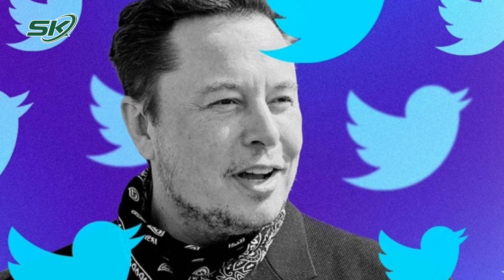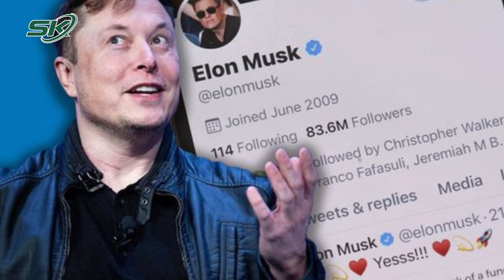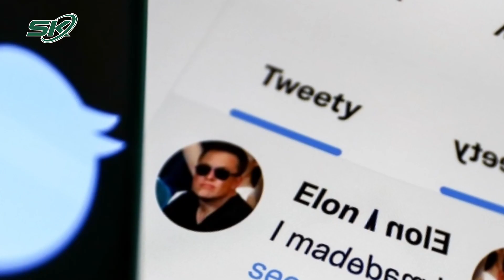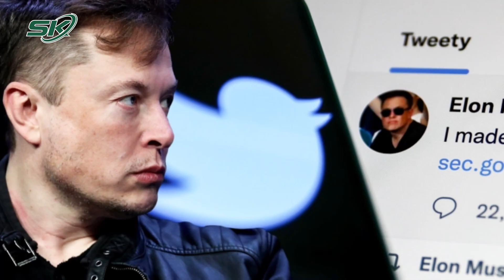Tỷ Phú Elon Musk Tiếp Quản Twitter, Sa Thải Dàn Lãnh Đạo Cấp Cao | SKĐS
SKĐS | Ngày 27/10, Truyền thông Mỹ đưa tin Giám đốc điều hành (CEO) Tesla, tỷ phú Elon Musk đã chính thức tiếp quản điều hành mạng xã hội Twitter và đã ngay lập tức sa thải một số lãnh đạo cấp cao của Twitter.

Mời quý vị và các bạn xem thêm: TP.HCM: Quyết Định Lùi Giờ Học Tất Cả Học Sinh Các Cấp